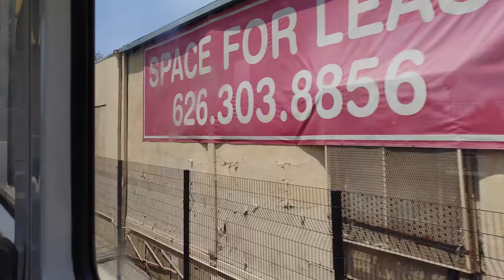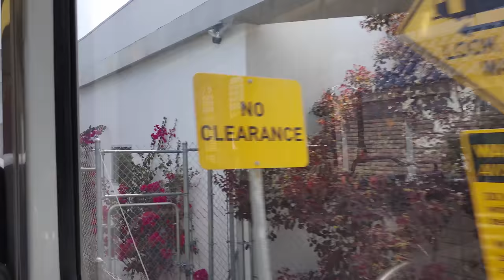⁴ᴷ⁶⁰ Los Angeles Metro: L (Gold) Line: APU/Citrus College - Chinatown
Experience one of the more scenic rides you can take on transit in Los Angeles with Metro's L (Gold) Line. In this journey, we travel from the eastern edge of Metro's rail expanse at APU/Citrus College in Azusa to Chinatown, one stop away from Union Station and about a mile from Downtown LA.

The towering San Gabriel Mountains make for a lovely backdrop as the line heads west towards Downtown LA. Scenic portions can also be found as the line traverses through South Pasadena and Eagle Rock. Trains travel directly underneath transit-oriented development in Downtown Pasadena, which is one of our favorite small sections of rail that Metro has to offer.

The Gold Line normally travels from Azusa to East Los Angeles, but was split into two lines due to Regional Connector construction around where Little Tokyo station once stood. The northern half of the line (filmed here) traveled from Union Station to APU, while its southern half serviced East LA and terminated at Pico/Aliso.

When the Regional Connector opens in 2022 (hopefully), the Gold line will travel all the way from Downtown Santa Monica to East LA, with the Blue (A) line taking over operations from Long Beach to Azusa.

The Gold Line will be extended further east in the coming years to Glendora, San Dimas, La Verne, Claremont, and Montclair. Proposals are also on the books for an extension to Ontario Airport, though this is likely years (if not decades) away from becoming reality.

With the Regional Connector bringing the line into Downtown LA and more extensions in development/planning, the future of the Gold line is bright. We hope you enjoy this scenic journey along much of the line!